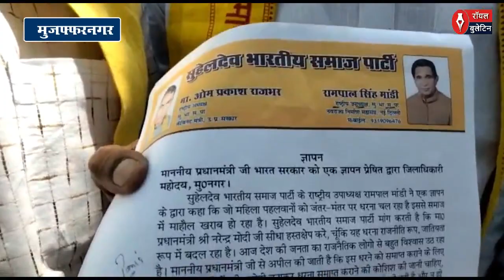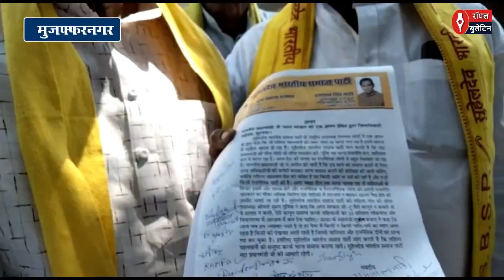Muzaffarnagar में सुहेलदेव पार्टी ने की महिला पहलवानों के धरने में प्रधानमंत्री मोदी से हस्तक्षेप क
मुजफ्फरनगर। दिल्ली के जंतर मंतर पर महिला पहलवानों के धरना प्रदर्शन लगातार बढ़ता जा रहा है। तो वहीं अब इस प्रदर्शन में राजनीतिक और गैर राजनीतिक संगठनों ने हस्तक्षेप शुरू कर दिया है। उसी क्रम में आज भारतीय सुहेलदेव समाज पार्टी के राष्ट्रीय उपाध्यक्ष ने प्रधानमंत्री नरेंद्र मोदी से धरने में हस्तक्षेप कर समाप्त कराने की अपील की है।

आपको बता दें कि कचहरी परिसर स्थित जिलाधिकारी कार्यालय पहुंचे भारतीय सुहेलदेव समाज पार्टी के राष्ट्रीय उपाध्यक्ष राजपाल मांडी सहित अन्य पदाधिकारी जहां पहुंचकर उन्होंने प्रधानमंत्री के नाम एक ज्ञापन जिला प्रशासन को सौपते हुए मांग की कि दिल्ली के जंतर मंतर पर चल रहे पहलवानों के धरने प्रदर्शन से देश का माहौल खराब हो रहा है। उन्होंने मांग करते हुए कहा कि पहलवानों की समस्याओं को सुनकर उनका निस्तारण कर धरना समाप्त कराया जाए।

सुहेलदेव भारतीय समाज पार्टी के राष्ट्रीय उपाध्यक्ष राजपाल मांडी ने कहा की पार्टी लगातार सामाजिक कार्यों में रूचि रखती है। धर्म और जाति की राजनीति नहीं करती। सुहेलदेव भारतीय समाज पार्टी ने प्रधानमंत्री नरेंद्र मोदी से आग्रह करते हुए कहा कि प्रधानमंत्री नरेंद्र मोदी दिल्ली के जंतर मंतर पर चल रहे महिला पहलवानों के मामले में स्वयं संज्ञान ले और हस्तक्षेप करके इस धरने को समाप्त कराने का काम करें।
उन्होंने कहा कि महिला पहलवानों का धरना गैर जातीय और गैर राजनीतिक संगठनों का गढ़ बन गया है। उन्होंने आशंका जताते हुए कहा कि कहीं ऐसा ना हो कि आपस में जाति बिरादरियों में सद्भावना ना होके सद्भाव खराब हो जाए। उन्होंने कहा कि यदि महिला पहलवानों का धरना ज्यादा दिन तक चलता रहा तो बहुत संभावना है। कि महिलाओं में हीन भावनाएं उत्पन्न हो जाएगी। जिससे बालिकाएं पहलवानी में जाने से भी बचेंगे।
उन्होंने कहा कि इसीलिए हम चाहते हैं। कि यह धरना जल्द से जल्द खत्म कराया जाए उन्होंने कहा कि महिलाएं किसी धर्म की है ना किसी जाति की है और ना ही किसी एक बिरादरी की है महिलाएं देश की धरोहर है। और उनके साथ इंसाफ होना चाहिए राजपाल ने कहा कि मैं तो इसी विचारधारा पर हूं यदि देश में me2 जैसा कानून ना बनता तो देश के अंदर यह स्थिति पैदा ना होती। सरकार से मांग करते हुए कहा कि सरकार me2 जैसे कानून को रद्द करे। यदि बीजेपी सरकार महिलाओं की खैरखवार है तो उनको महिलाओं के लिए लोकसभा और विधानसभा चुनाव में 33 परसेंट आरक्षण देना चाहिए।